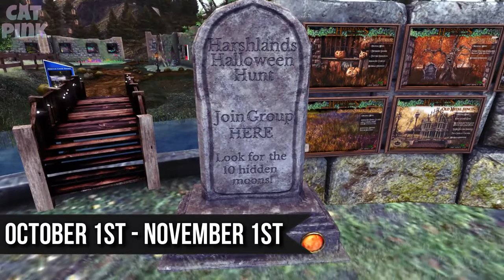🎁FREE HUNT | HARSHLANDS | SECOND LIFE☠️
😻💕Cacería gratis en la tienda Harshlands, con regalos de Halloween!
😻💕Free Hunt at Harshlands mainstore, with Halloween gifts!
✈️✈️ TP/Info ⬇️⬇️

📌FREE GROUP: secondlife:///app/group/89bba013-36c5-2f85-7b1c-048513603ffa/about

😻SL: nivipink

💻PC
🖥️Procesador: AMD Ryzen 5 3400G with Radeon Vega Graphics